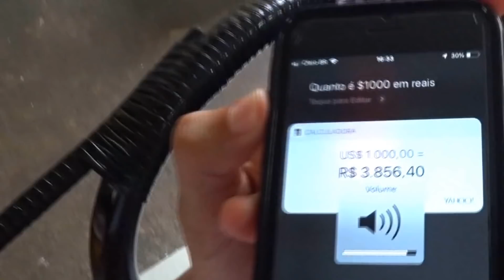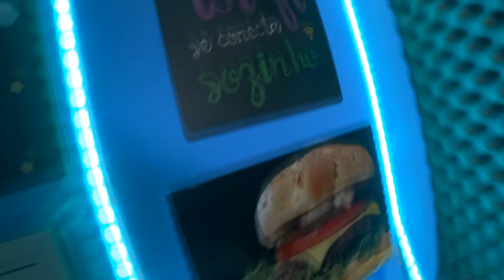O ULTIMO A COMER GANHA 10,000 REAIS!!!